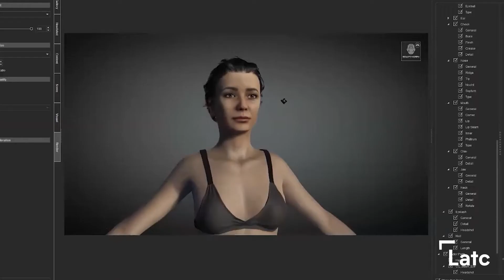Cómo personalizar y vestir a un avatar | Moda Digital y 3D (Trailer)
En el streaming de hoy veremos las ventajas de la Moda Digital sobre un avatar 3D. Cómo podemos realizar cambios rápidos y efectivos sobre las prendas para crear variaciones sobre la colección o adaptarlo a los gustos del cliente.

Te esperamos esta tarde a las 19:00 hrs CET